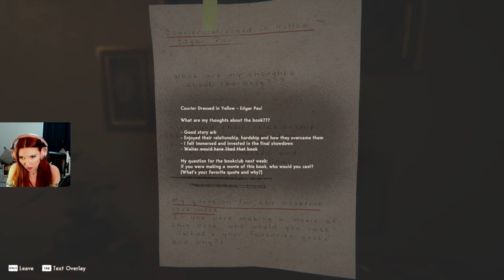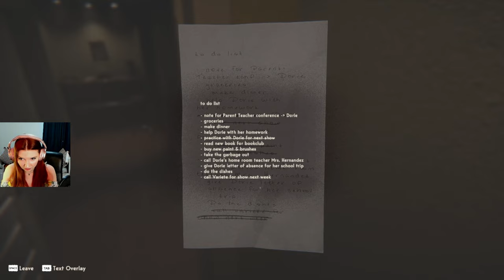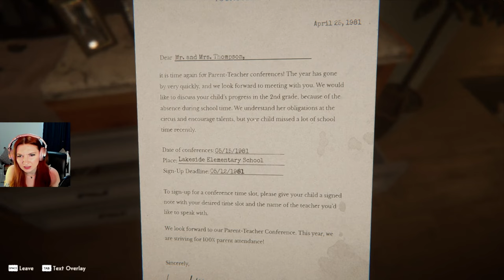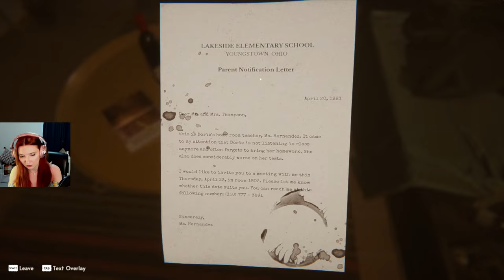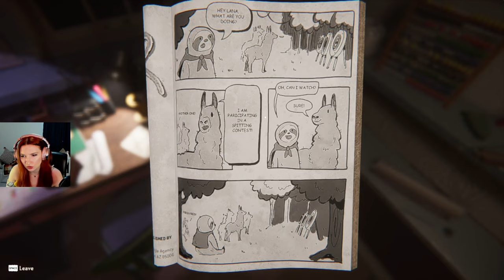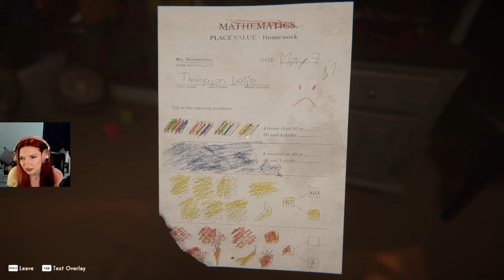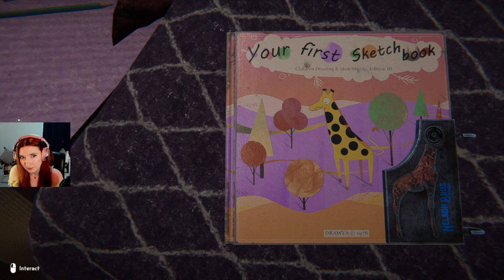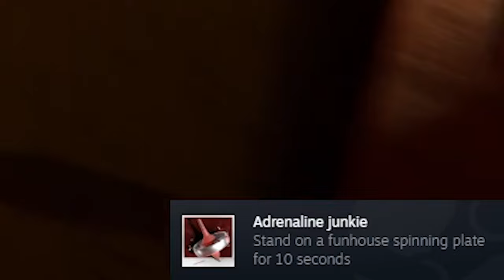New Horror Game! Reveil - Part 1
Welcome to Reveil, a narrative first-person psycho-thriller game that focuses on story, puzzles and exploration!

In this episode, we'll explore the shadowy corners of Reveil, a game that's stirring up the indie gaming community with its unique blend of horror and mystery. From the unsettling ambiance to the heart-pounding moments of terror, this Reveil gameplay promises an unforgettable experience for fans of indie horror games. Will Emily-Jane survive the horrors that await, or will the shadows consume her? Find out in this thrilling let's play, complete with a walkthrough to help you navigate the darkest recesses of Reveil. 🕹️💀

With new indie games and horror game walkthroughs regularly uploaded, The Ol' Razzle Dazzle is your go-to channel for all things indie horror. Whether you're here for a reveil review, a full game walkthrough, or just to share in the screams, we've got you covered. 🌟👾